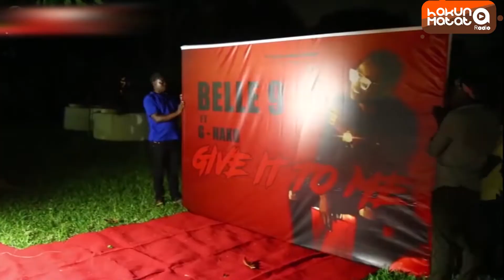BELLE 9 LAUNCH PARTY